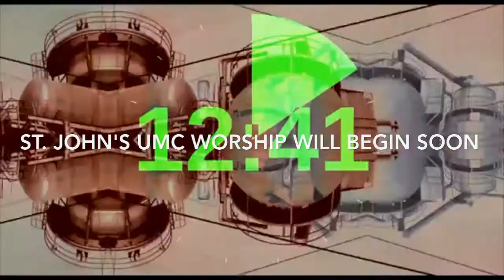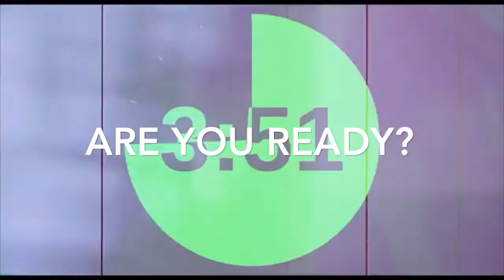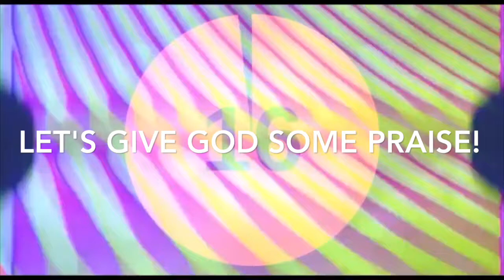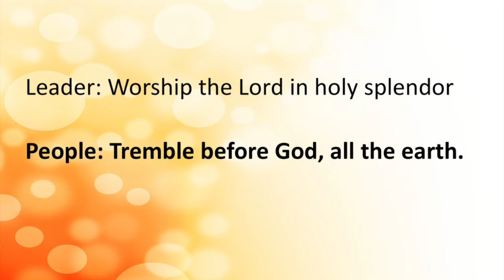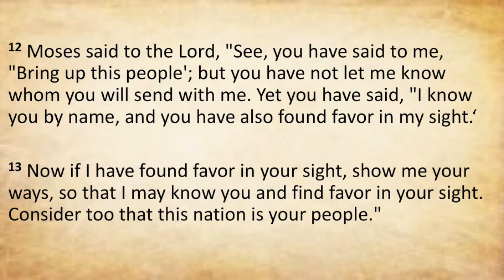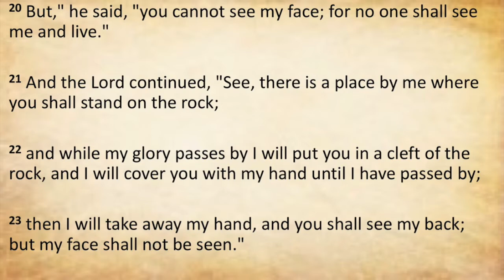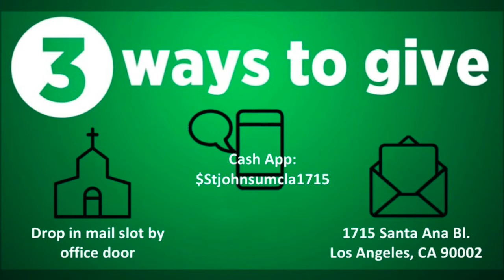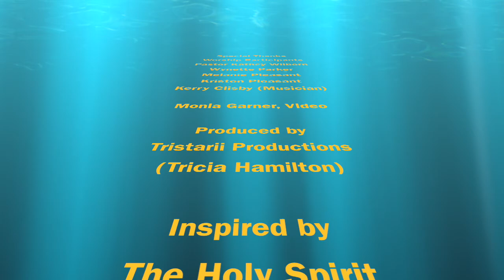St John's Worship - Sun, October 18, 2020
"Wilderness:  Say My Name?" Sermon by Pastor Kathey.  Join in praise and worship with the Sisters of Praise.  Look out for the Good News Announcements and ministry opportunities.